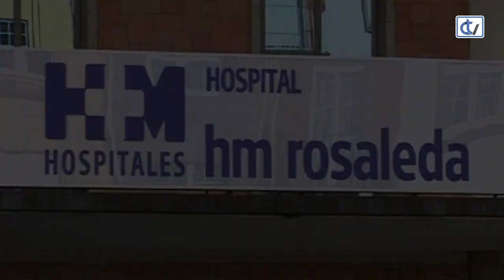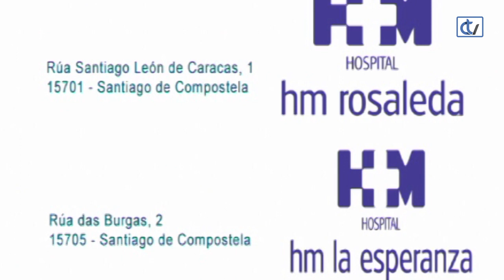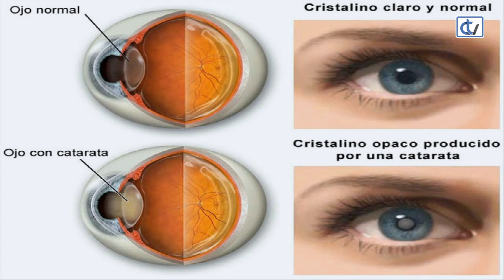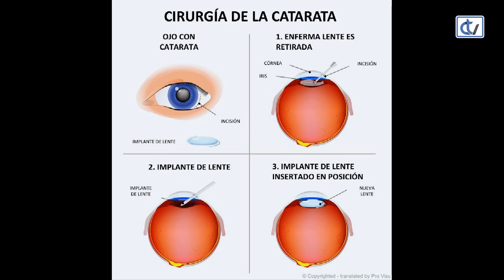FALANDO DE SAÚDE: Cataratas, una consecuencia de vivir muchos años.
A medida que la esperanza de vida aumenta, crecen las posibilidades de padecer cataratas, que son una consecuencia del paso del tiempo. Para hablar de ellas y de lo agradecida que resulta su eliminación, María Almodóvar entrevista al doctor Javier Coloma, oftalmólogo de HM La Esperanza.